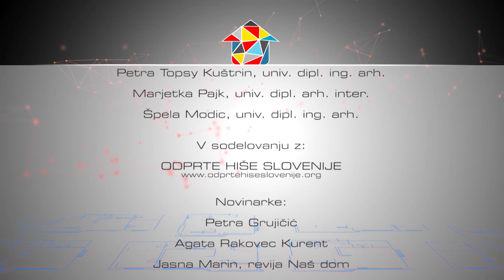Ambienti TV Show - Sezona 1 / Oddaja 5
Matador produkcija d.o.o za RTV Slovenija.